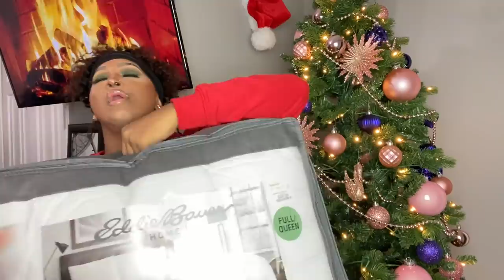Vlogmas CHRISTMAS SHOPPING